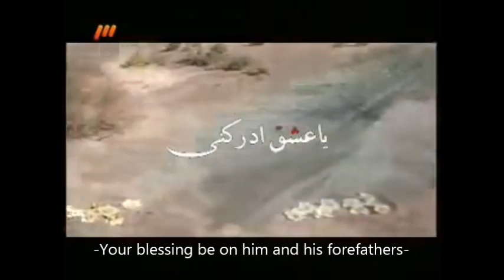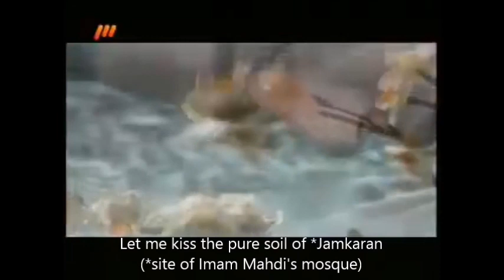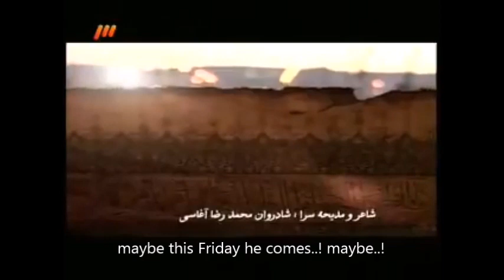Eulogy for Imam Mahdi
A touching, heartfelt monologue to King Savior in Islam (Imam Mahdi) whose absence is to end on a Friday... Let's wish for his soon emergence